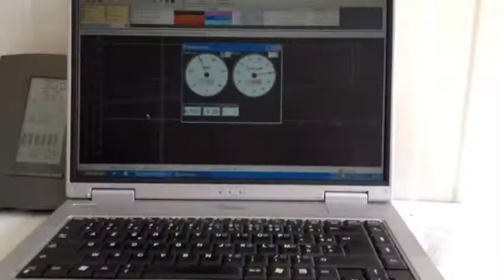Passage au banc Bonneville Project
La Old Speed Saline passe au banc.
Le verdict tombe : 31ch à 9800rpm.
Moteur AMC 250cc 4 temps de 1953.